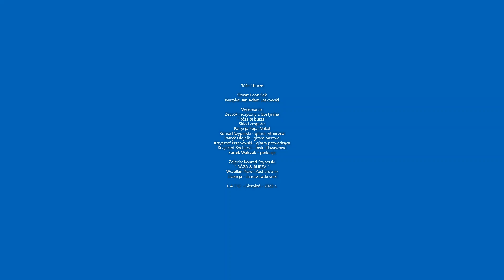504 - Róże i burze - 2022 r, [ Offic. film - Autor: Janusz Laskowski - Licencja ]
" RÓŻE I BURZE "
Słowa: Leon Sęk,
Muzyka: Jan Adam Laskowski
Wykonanie: Zespół muzyczny z Gostynina " Róża & burza "